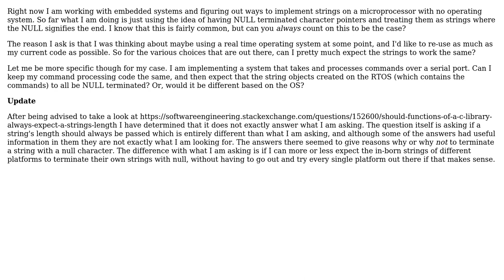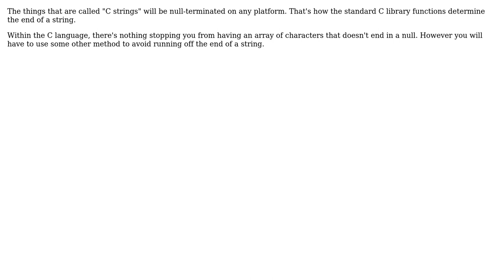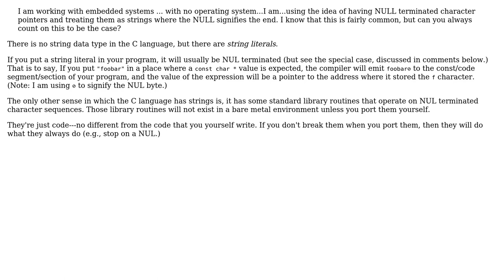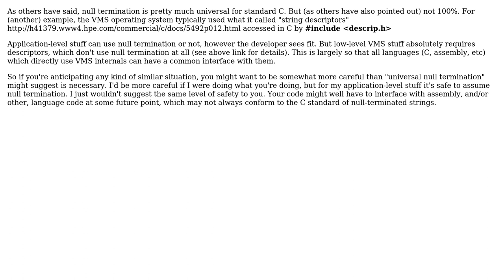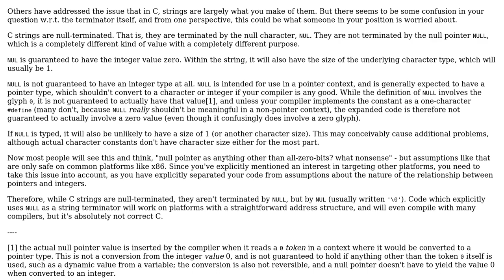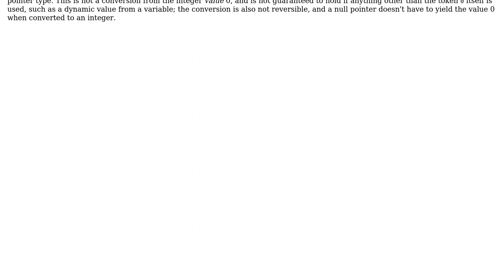Software Engineering: Are C strings always null terminated, or does it depend on the platform?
With thanks & praise to God, and with thanks to the many people who have made this project possible! | Content (except music & images) licensed under CC BY-SA | Music | Images & others | With thanks to user Steve Barnes user Solomon Slow user Snoop user Simon B user Leushenko user John Forkosh user Hugh Buntu user danglingpointer user Blrfl and the Stack Exchange Network Trademarks are property of their respective owners. You are responsible for your own actions.